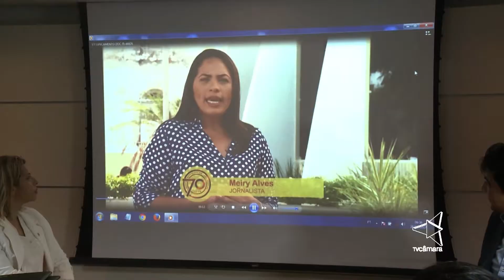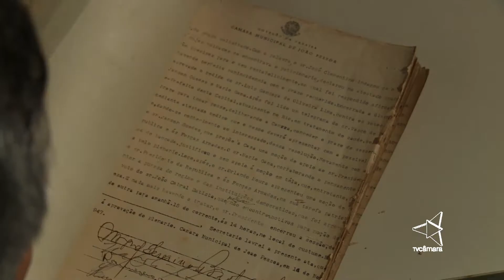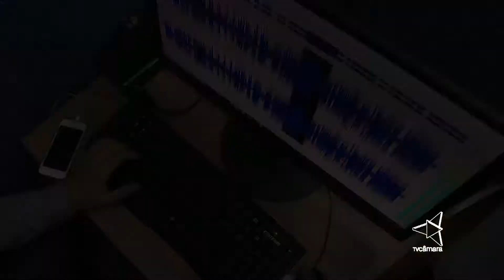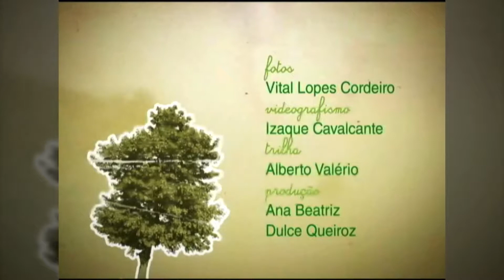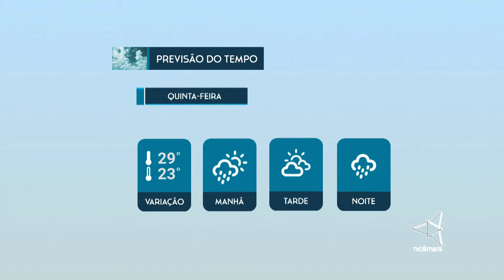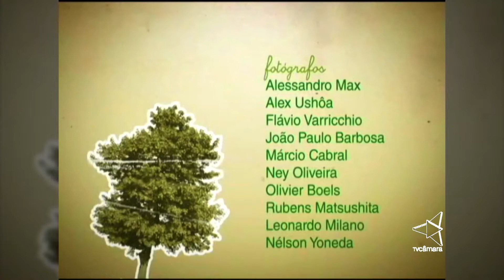Jornal da Câmara CMJP 2ª Edição 28/09/17